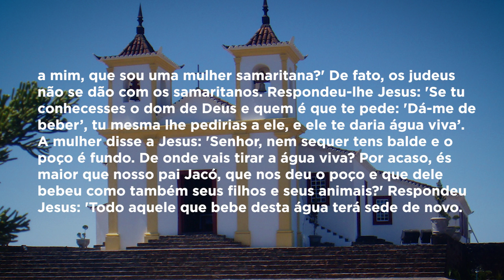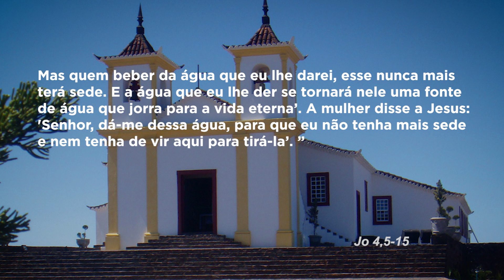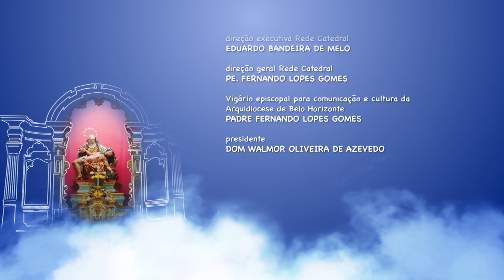Mãe Maria | Dom Walmor - 15/03/2020